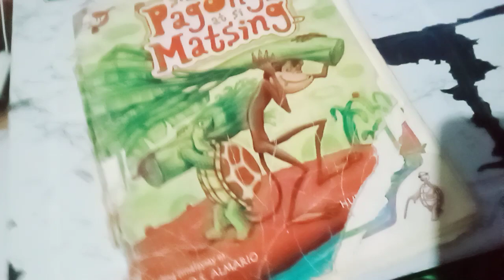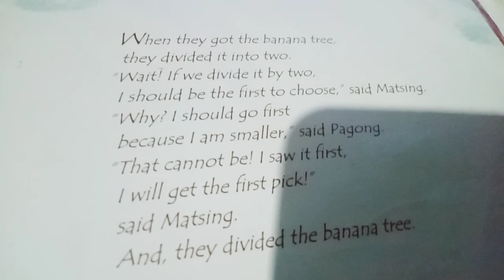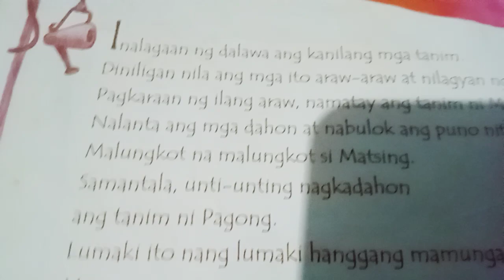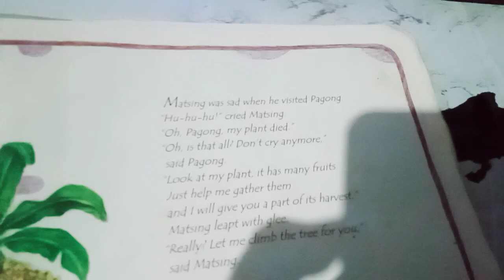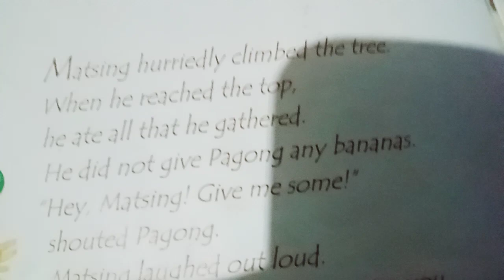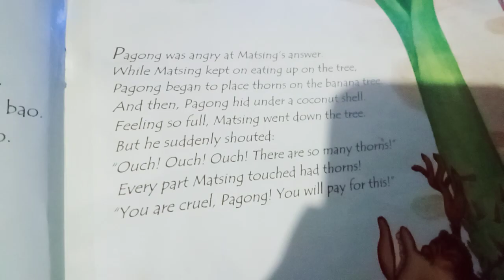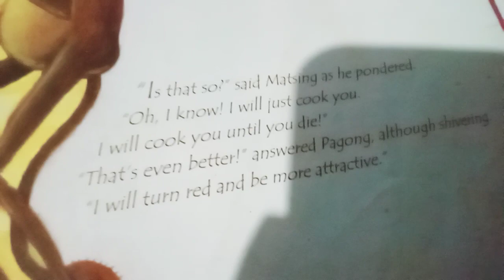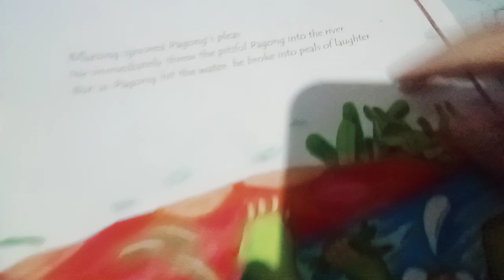SI PAGONG AT SI MATSING